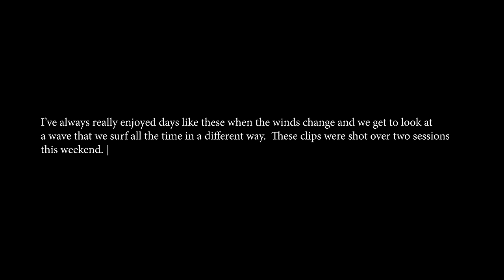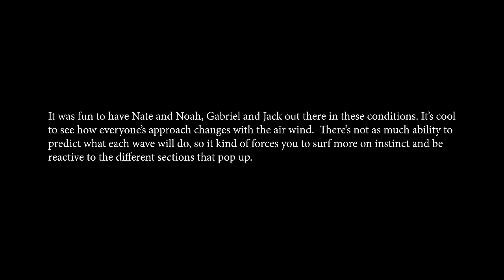AIR WIND (Nathan, Gabriel, Jack, Noah, JJF)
I thought it would be fun to share some waves from this weekend in slow motion. To me it has always been interesting to see the the small details when it’s all slowed down.

Surfers featured: @JJF  @NathanFlorence @noahbeschen. @GabrielMedina10 Jack Robinson

Camera: @reddigitalcinema V-Raptor shot in 4K @ 240fps.
Boardshorts and Wetsuit top: @FlorenceMarineX
Board: @PyzelSurfboardsInternational
Pad and Leash: @veiasupplies
Fins: @futuresfins M/L JJF template

Produced by Spencer Klein
Filmed by Erik Knutson
Edited by Jared Butler
Production Support by Pete Johnson, Brandon Wasserman